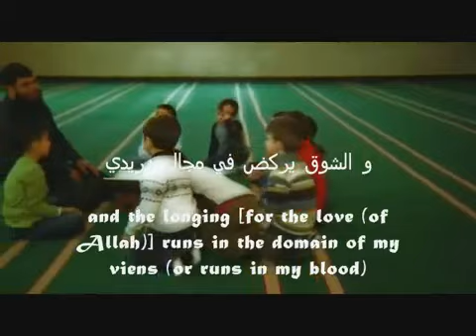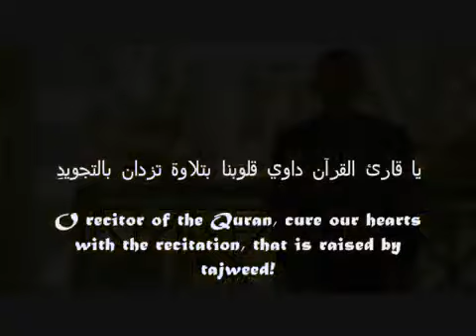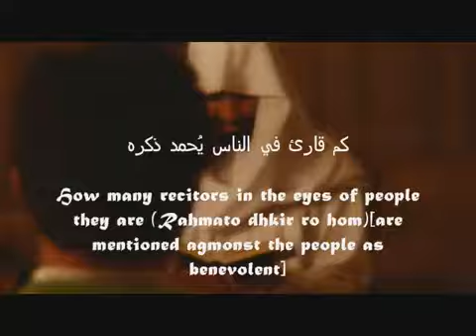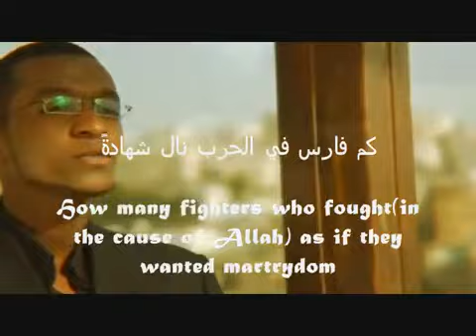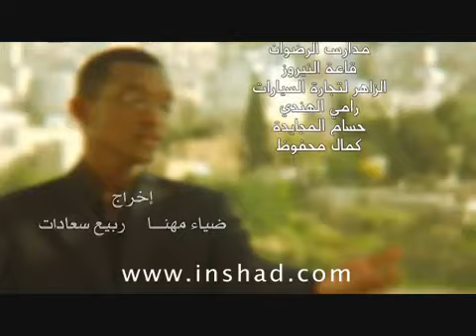The best Arabic nasheed [waqafat huroofi] وقفت حروفي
Artist: Abdul-Karim Mubarak
Song: وقفت حروفي
i REALLY love this nasheed! one of the BEST .. EVER! :D n i love this page too